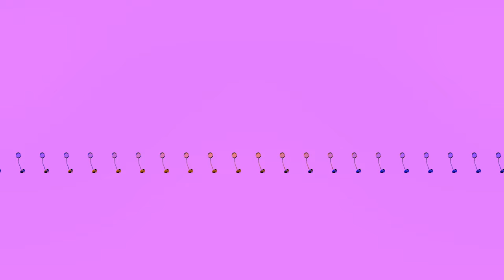Nathan Fake - 'Providence' (360° Trailer)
Pre-order 'Providence' -

Taken from 'Providence' released 10h March 2017 via Ninja Tune.